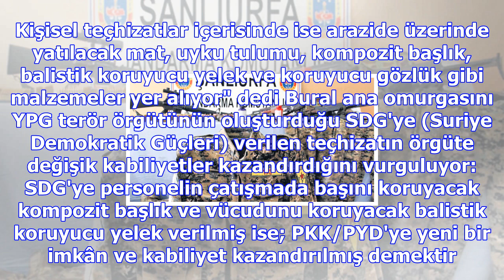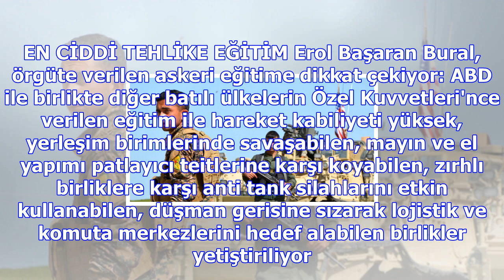Abd, ypg'ye 10 tugay gücünde yardım yapıyor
ABD'nin 2018'de terör örgütü PKK'nın Suriye kolu YPG'ye 500 milyon dolarlık silah, teçhizat, araç, m...